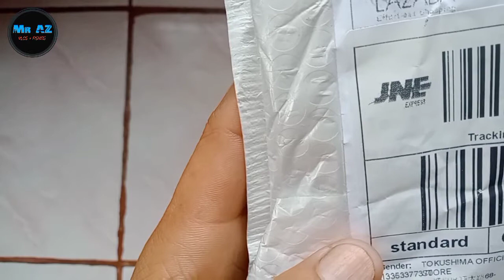Lure Whopper plopper • lure murah tapi gak murahan || Unboxing lure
di vidio kali ini saya akan unboxing lure castsing gabusan dan toman yaitu lure whopper plopper lure yang di beli dari salah satu toko online cina dengan harga ya murah yaitu 30 ribuan#lurecasting#whopperplopper#